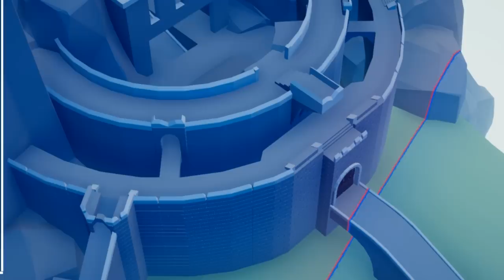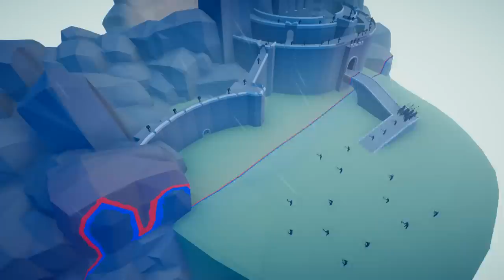Totally Accurate HELMS DEEP Siege - TABS Brick LOTR Mods Castle Siege Battle Simulator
Totally Accurate Battle Simulator Lord of the Rings Mod Gameplay - The Siege of Helms Deep between Saruman's Uruk Hai vs the Kingdom of Rohan (TABS Mods)